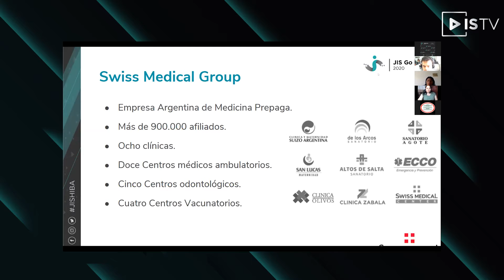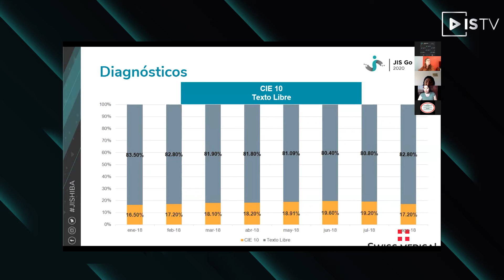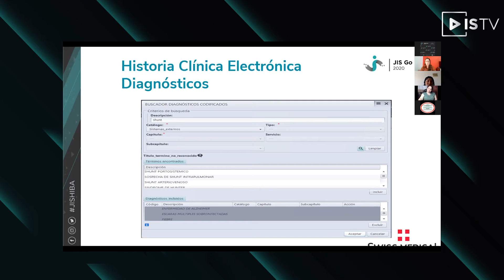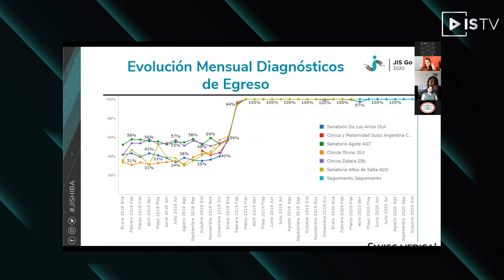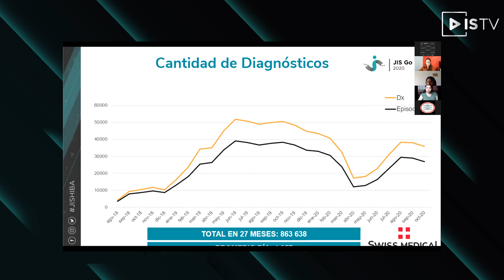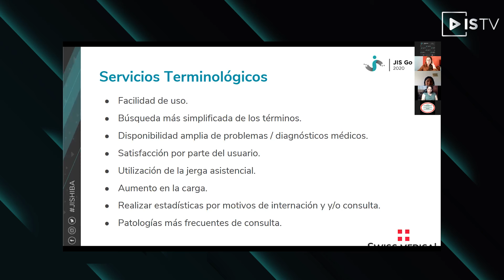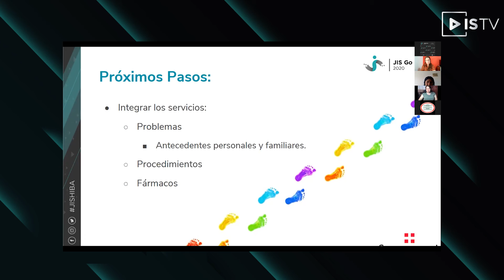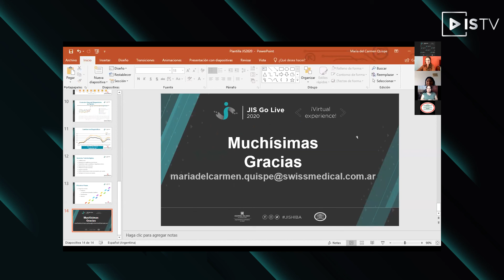Experiencias de implementacion de terminologias clïnicas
Experiencias en el uso de una terminología clínica de interfase como parte del proceso asistencial

Oradores/as: Leandro Alassia, Walter Hernan Maestri, Maria Del Carmen Quispe Uznayo
Terminologias Clinicas